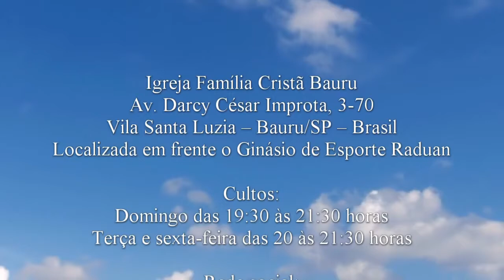Passos para a cura - Lucas 17.11-19 - Pr. Osmir Melro